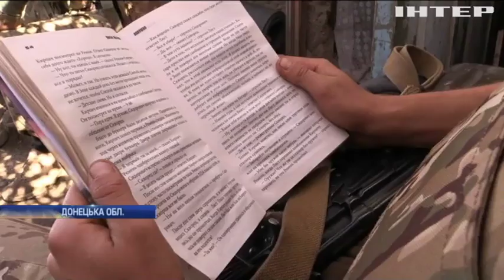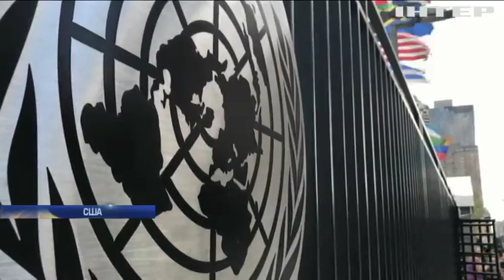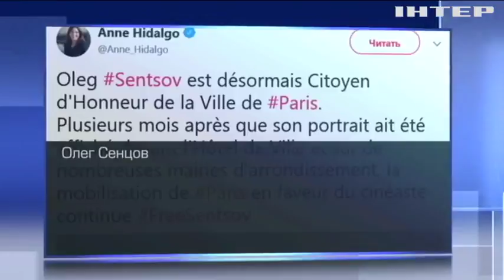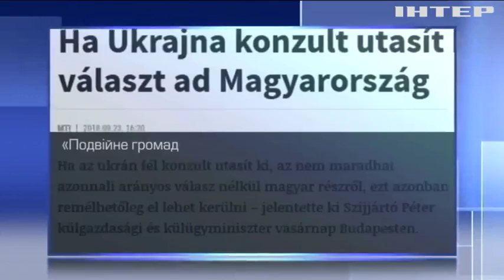Новости 7:00, выпуск за 25 сентября 2018 года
Головні події на цю годину: На Донбасі бойовики продовжують нехтувати перемир'ям. Поліція Одещини посилює заходи безпеки. Порошенко виступить на засідання Генасамблеї ООН.